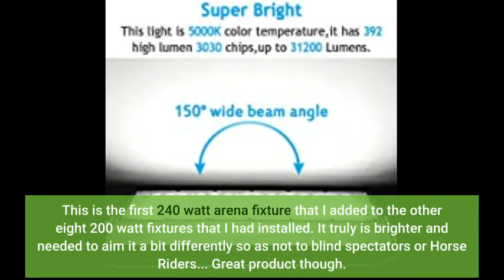LED Yard Light for LED Dusk to Dawn Light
PRODUCT DETAILS NAME:
 2Pack 70W LED Yard Light for LED Dusk to Dawn Light - Brightest 70 Watt - 9800 Lumens! - Perfect for use as an LED Yard Light, LED Barn Light or LED Security Light Photocell Included 2PK for 70W
Product description
1.  ETL Certified for quality & safety. Suitable for warehouse and backyard light, property and working area lights, pathway and driveway lights, and so on
2. Wall or Pole Mounted. 2 types of installation method.Easy and fast DIY installation
3. High performance LED Fixture 125Lm/W, energy efficient, 70W LED Replace 300W-600W Metal Halide
4. Die-cast aluminum gasketed enclosure, protective powder coating for lasting appearance. IP65 weatherproof rate for outdoor wet locations.

Dusk to Dawn LED Outdoor Barn Light
1. Easy and quick mounting optional:
2. Direct Wall Mount
3. Workable with Arm mounting for Poles
4. Photocell included: Dusk to dawn feature, auto-on at dusk and auto-off at dawn, saving cost and energy.
5. High Performance: Durable polycarbonate lens provides symmetrical distribution. Rugged heavy-duty die-cast aluminum with excellent heat dissipation.
6. Widely used in garages, yard, dock, backyard, barns, farms, alleyways, roadway, parking lots, sidewalk, porch, building wall and commercial usage